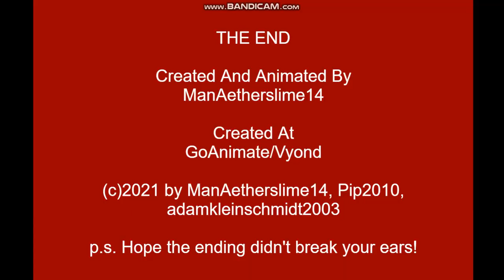Zola Destroys The Restaurant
Zola goes mad quickly, over not liking her filet mignon.
This video takes place in April 2014.

Some of "Dora Misbehaves at a Restaurant" is the basis of this video.